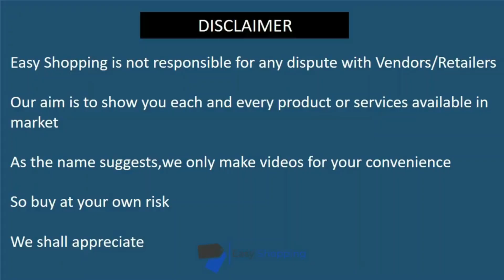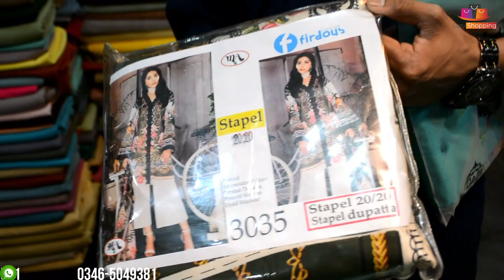firdous | gulahmed | khaadi Matching Gali China Market Rawalpindi at whole sale price 2020, Shop 3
Shop Name: Malik Azmat Cloth House
Shop Location: Matching Wali Gali China Market  Rwp
Here you can get the information about the latest designs firdous ,gulahmed , khaadi Matching Gali at wholesale price 2020. Most importantly about the prices of the article.We will explore matching wali gali China Market Rawalpindi Pakistan